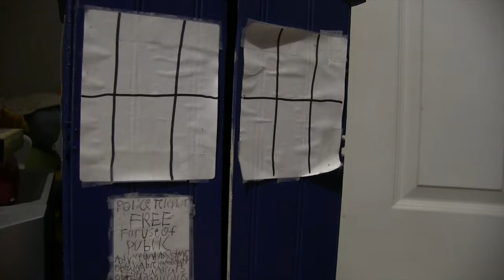Doctor Mew Series 36 Episode 2 The Wrath Of The Turtles - Part 2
(Part 2 of 2) The Doctor’s first adventure in his new body was far from a surprise to him. After Kroy was recently brought back to life, it took only time for an encounter to occur with the Doctor again.

Credits:
Darby Long (Doctor Mew) (Jolt) (K-9) (Screenwriter) (Director) (Editor) (Cinematographer)

Ella Jane (Doyle)

PuffTartip (Title Sequence)

Mutagene (Theme Music)

Delia Derbyshire & Ron Grainer (Original Theme Arrangement)

Jenny Parks (Logo)